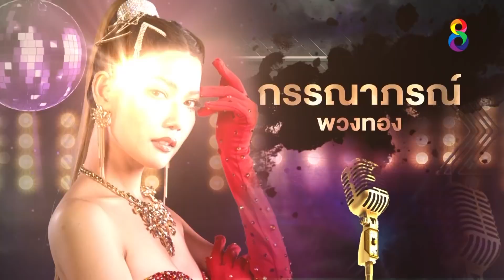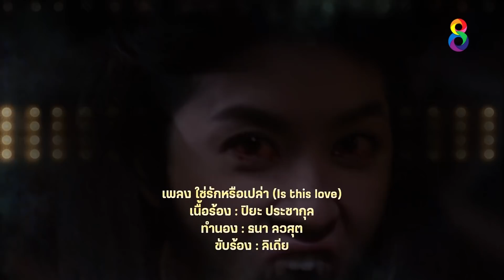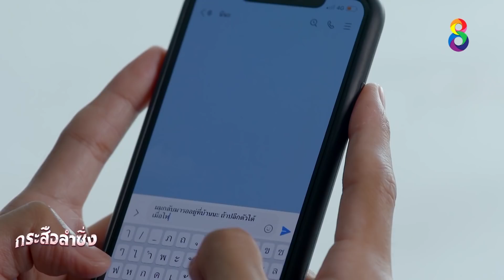กระสือลำซิ่ง EP24 FULL HD l 05-05-65 l ช่อง8